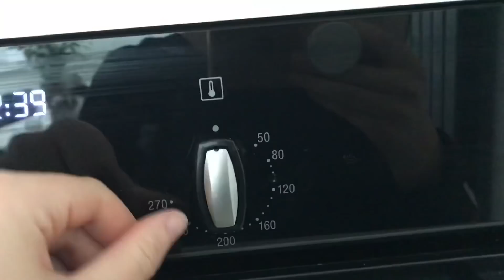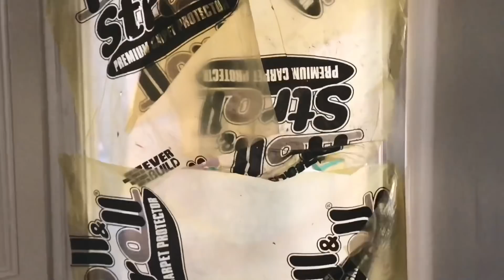another AMAZING week in my life | erin rivers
snapchat ~ ezyrivers💛
twitter ~ ezrivers💚

FAQs -
How Old are you? - I'm 16🌟
Where do you Live? - Leeds England 🇬🇧
What do you Film on? - Cannon 700d or IPhone 7🎥

Thanks again for watching see you very soon xoxo